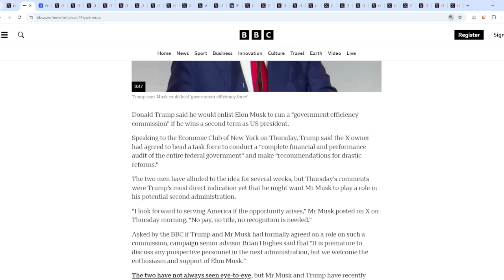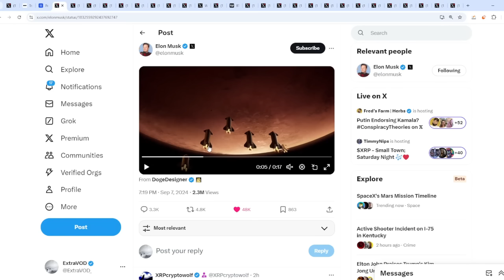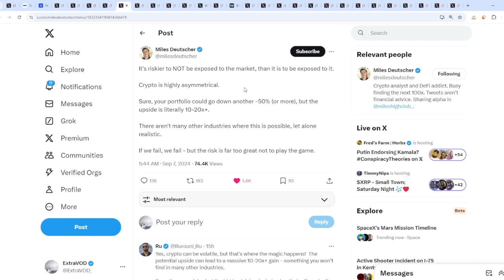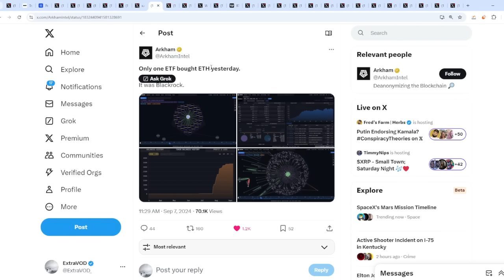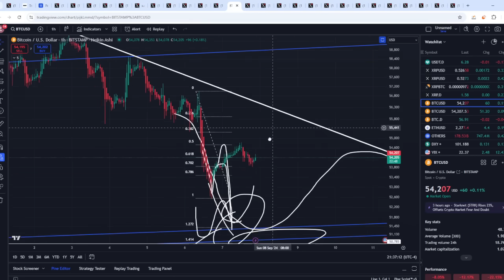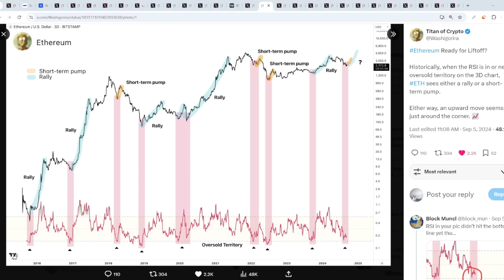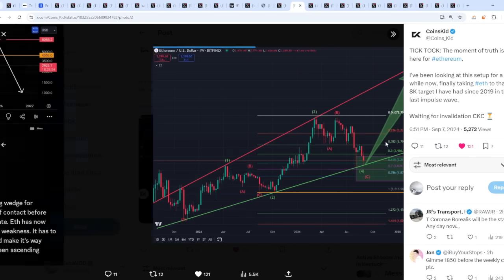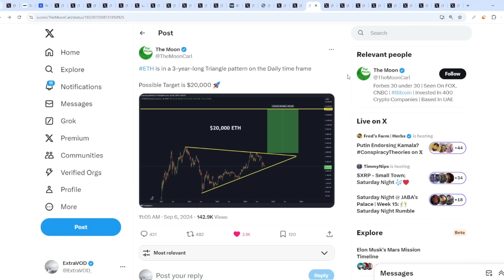Ripple XRP I CANNOT BELIEVE MY FACE THIS IS ACTUALLY HAPPENING MAX ROI INCOMING OMG!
(Cryptocurrency News)